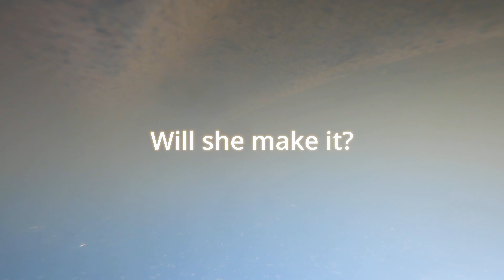FPV Crash compilation: buckle up for chaos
Get ready for the ultimate FPV crash compilation! From fire to water to pure mayhem, buckle up and watch as drones go through it all in this action-packed video.